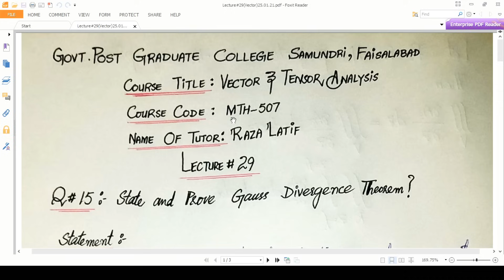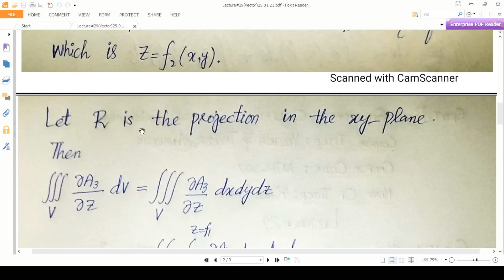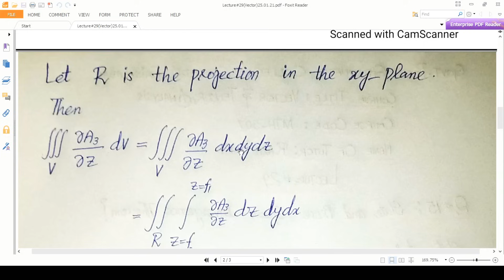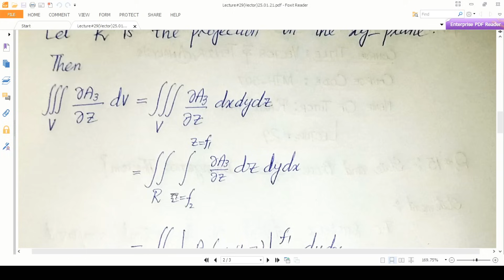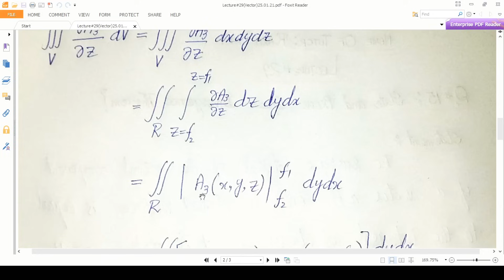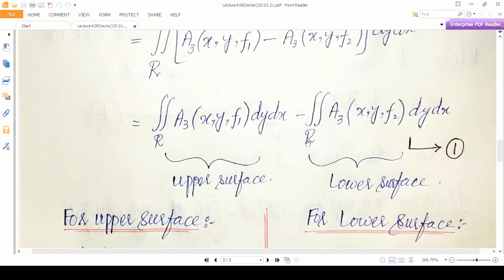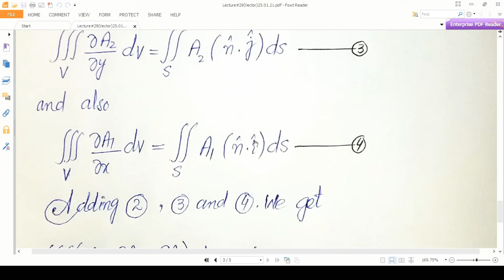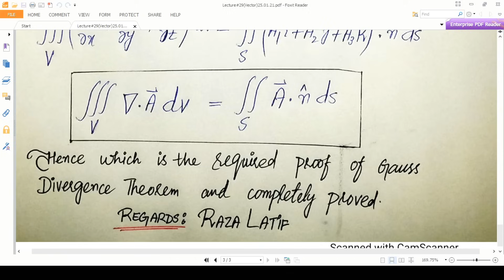State and Prove Gauss Divergence Theorem in Vector And Tensor Analysis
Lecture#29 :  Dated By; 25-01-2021